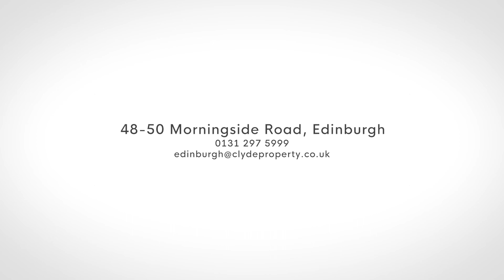20 East Champanyie Blackford Edinburgh EH9 3EL